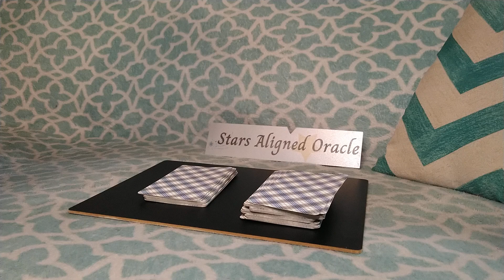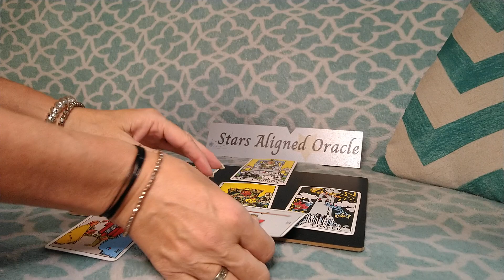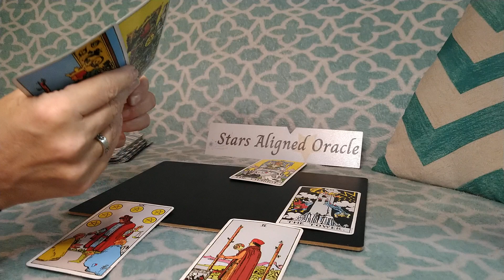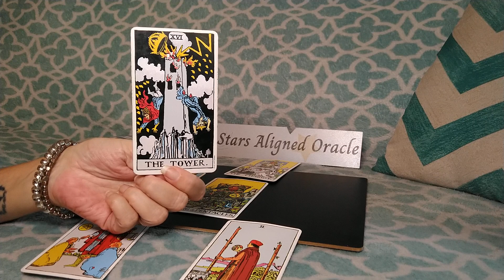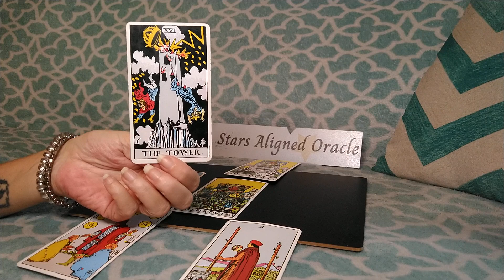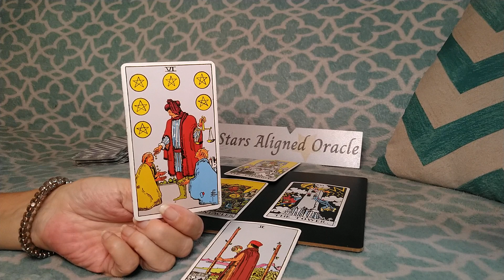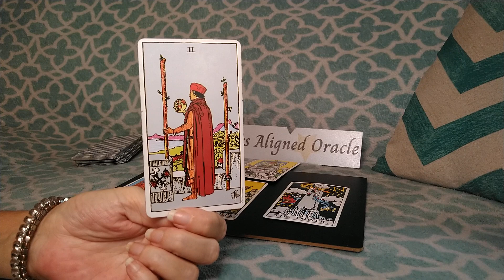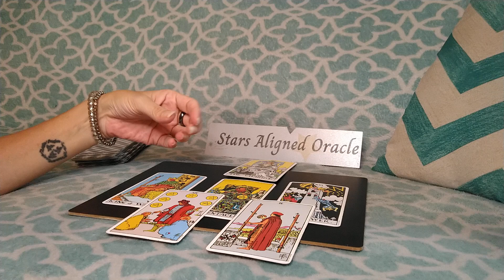♒AQUARIUS | OMG!🤯MAKING ROOM AQUARIUS FOR WHAT'S READY TO COME IN!💥 | OCTOBER 9 - 15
Welcome to Stars Aligned Oracle Channel!!

💥 This is a general AQUARIUS reading for October 9nd - October 15th 2023. This reading is general in nature and will not resonate with everyone, take what does resonate and leave what doesn't!